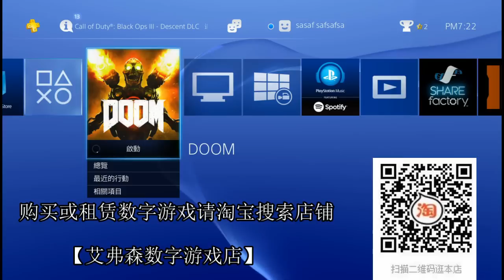好尸【毁灭战士DOOM4】第二期全流程娱乐解说，链锯狂人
本视频为好尸实况解说【毁灭战士DOOM4】第二期